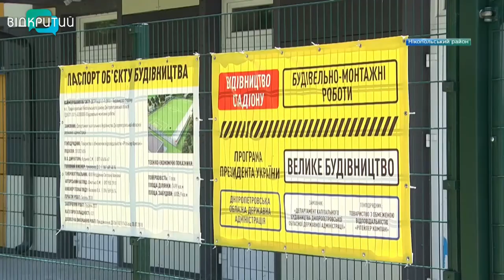У селі Придніпровському на Нікопольщині готують до відкриття новий стадіон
Велике футбольне поле, легкоатлетичні доріжки і криті трибуни. У Придніпровському в Нікопольському районі на фініші будівництво нового стадіону. Роботи на спортивному об’єкті в центрі села стартували цьогоріч навесні. Зараз арену готують до відкриття.